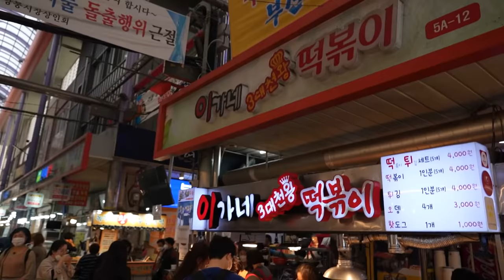Mukbang 부산 Ep1. 남포동 (깡통시장, 국제시장, 이가네떡볶이, 비빔당면, 씨앗호떡) | Busan 먹방 ☺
추워지기 전에 부산을 다녀왔는데요!
부산 첫번째 영상으로 남포동에 있는 깡통시장과 국제시장와
근처를 돌아다니면서 이것저것 먹어보았어요!
9년만에 가본 부산인데 정말 많이 바뀌었더라구요!!
너무 좋은 느낌을 받아서 앞으로 종종 가볼까 싶어요 ㅎㅎ
다음 부산먹방도 많이 기대해주세요! ^^*